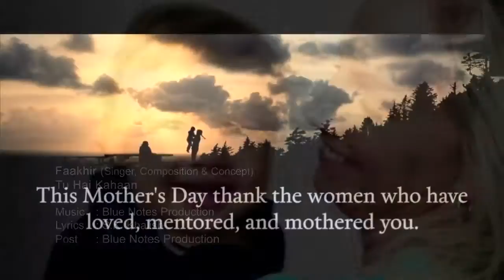Mothers Day Song 'Tu Hai Kahaan'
Faakhir's Mothers Day Song 'Tu Hai Kahaan'
Faakhir's Mothers Day Song

Song: Tu Hai Kahaan
Composition & Concept : Faakhir
Lyrics: S.k. Khalish
Post : Blue Notes Production